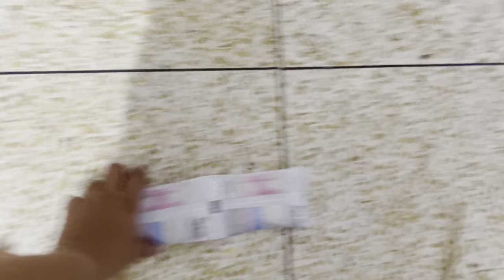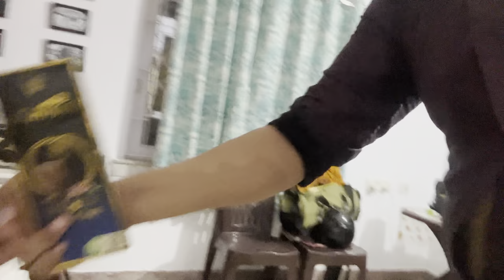Final part/ Majhrate Riaz Ke dea dudh banalam/Atyachar by- Sayak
This channel made/mannaged by- Sayak Chakraborty & Riaz Laskar,

Our Designation- Actor & YouTuber